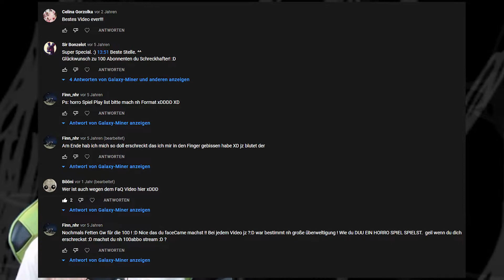500 Abonnenten SPECIAL - SLENDER - The Eight Pages